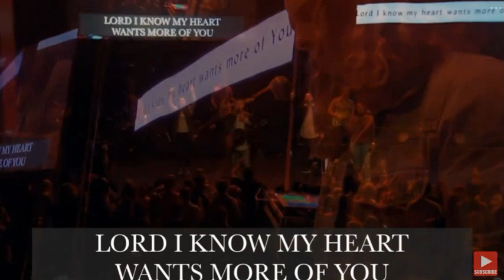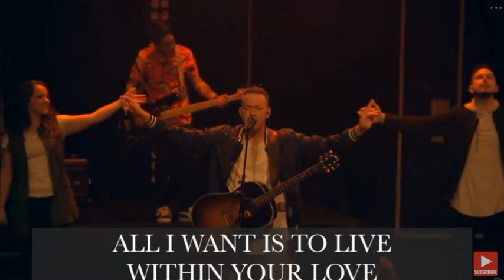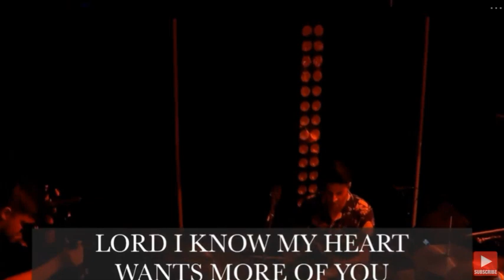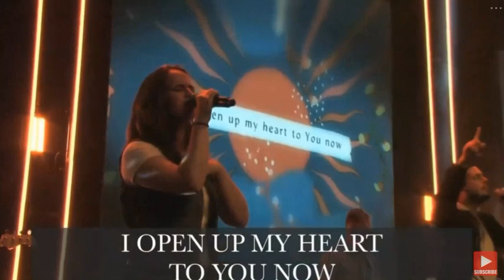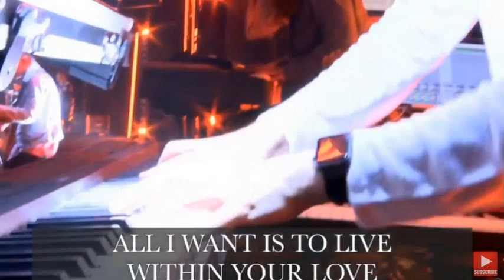Touch of Heaven - If this does not move you, we need to talk.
God is making moves.  He is taking back our youth!  I wanted to share this.  My 15 year old son attended the Central Youth Conference.   2000 kids all worshiping all hands raised.  I love you Jesus!  Nothing will ever top seeing my son in the front row, his heart smothered in spirit.